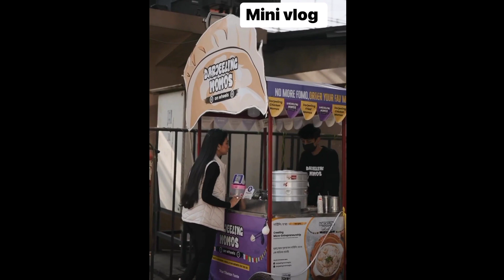মন্ত্ৰীৰ পত্নী হৈয়ো আইমী বৰুৱাই ৰাষ্টাৰ দাঁতিত ফুচকা ম'ম খাবলৈ এৰা নাই আচৰিত লাগিছে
মন্ত্ৰীৰ পত্নী হয়ো আইমী বৰুৱাই ৰাষ্টাৰ দাঁতিত ফুচকা ম'ম খাবলৈ এৰা নাই  আচৰিত হৈছো আৰু ভালো লাগিছে

 Celebrity News